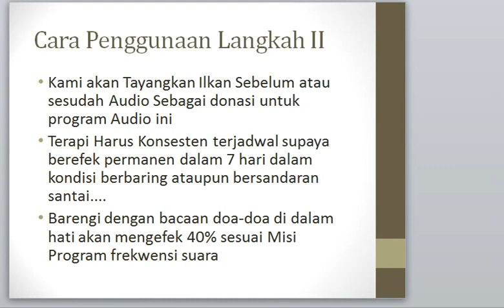Audio terapi Meningkatkan Konsentrasi - Parts 3 - Saat Mulai Terlelap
Audio terapi ini saya beli dari pakar peneliti Audio dan saya gunakan puluhan tahun lalu, dengan hasil 80% membantu, tergantung Misi Audio dan situasi kondisi saat penggunaan.
• Jagan merekam atau mengkopy Audio,  atau mendownloadnya Gunakan/Putar dari chenel Aslinya ini, sebab frekwensi dan sigmen akan berubah dan mungkin malah berefek kurang bagus.
• Kami akan Tayangkan Ilkan Sebelum atau sesudah Audio Sebagai donasi untuk proram Audio ini, Setelah Iklah Fini lepas matikan semua Audio lanjutkan tidur normal minimal 5 mnt.

Menurut Nunu, tak jadi masalah apakah telinga kiri atau kanan yang menerima frekuensi lebih besar. Sebab yang dikejar adalah selisihnya. Metoda ini tidak menganut konsep kerja otak kiri kanan, karena gelombang otak beroperasi secara keseluruhan. "Idealnya, melodi music tidak berlebihan seperti suara angin atau air," ujarnya.

Selain music ada pesan yang disampaikan secara verbal. Misalnya kalau anda mau berhenti merokok lewat music, penuturan verbal tidak memakai kata-kata negatif, seperti "tidak" atau "jangan". Jadi bukan "saya tidak boleh merokok lagi", karena itu tidak akan pernah sampai ke hati. Pola kalimatnya di ubah jadi, misalnya, "setiap hari saya hanya ingin menghirup udara yang bersih dan segar."